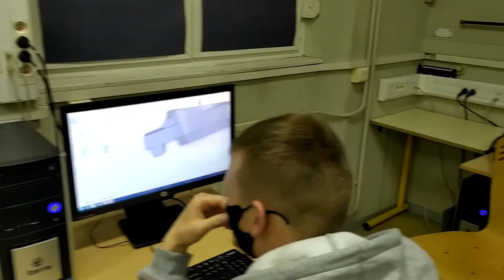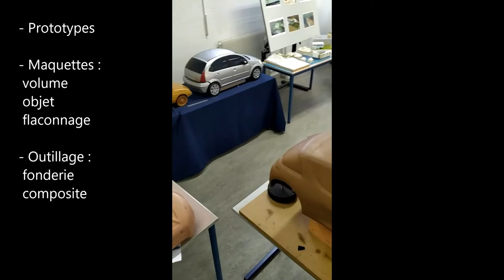video modelage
Présentation des plateaux techniques du modelage au LPO Henri Brisson de Vierzon